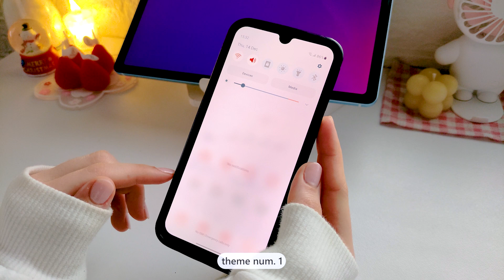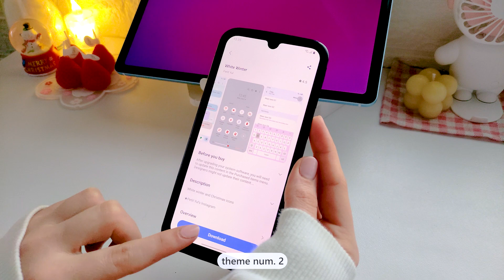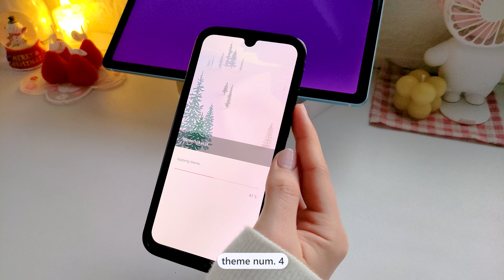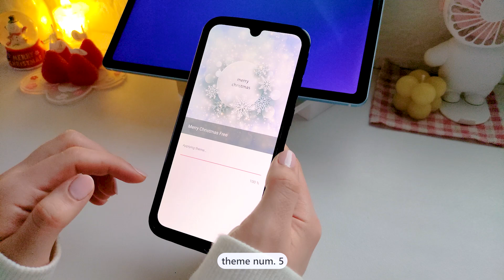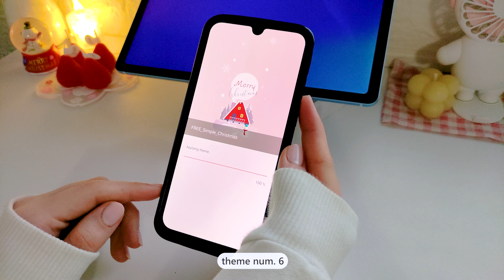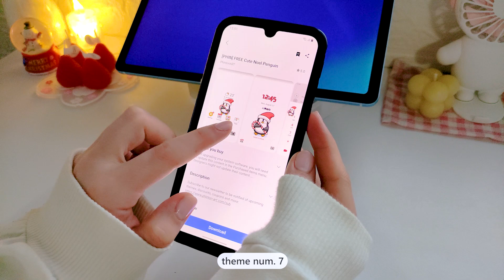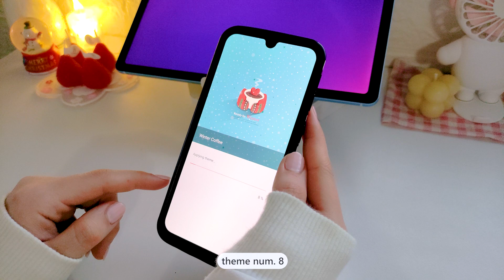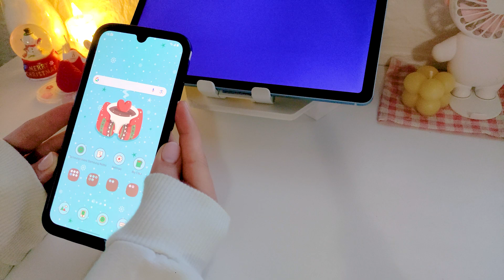aesthetic free CHRISTMAS THEMES 🎄 winter aesthetic 🌨️ samsung galaxy ⛄ *with links*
Hello everyone🤍
free aesthetic CHRISTMAS THEMES  🎄 winter aesthetic 🌨️ samsung galaxy ⛄ *with links*

Pinterest board with all of the phone customizations that I have published on my youtube channel

📌My phone model:
Samsung A40

chapters:
00:00 - intro
00:27 - theme num. 1
01:24 - theme num. 2
02:28 - theme num. 3
03:34 - theme num. 4
04:39 - theme num. 5
05:42 - theme num. 6
07:19 - theme num. 7
08:43 - theme num. 8
10:00 - outro